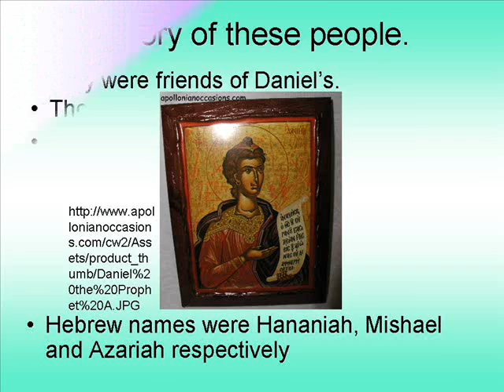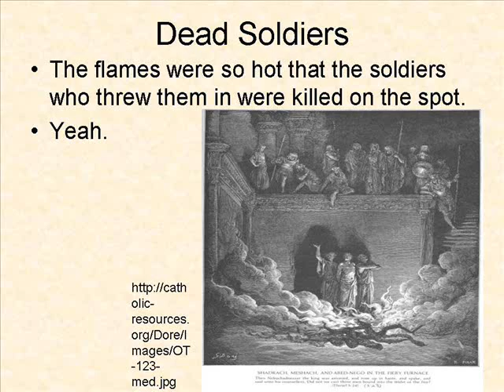Shadrack, Meshack, and Abednego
By Justin